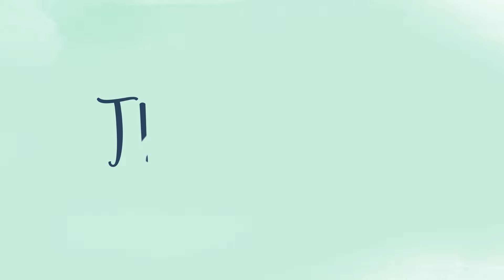1ST DAY OF NO JOB!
Since Chase has a day off from work, we made some serious progress on our backyard garden!

Chase: @clecknerphoto
Natalie: @natcleck